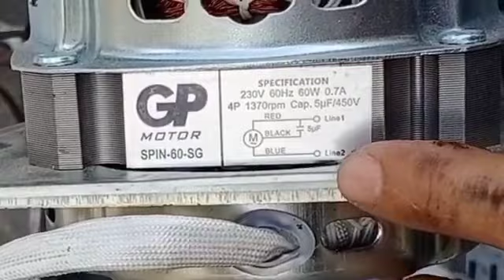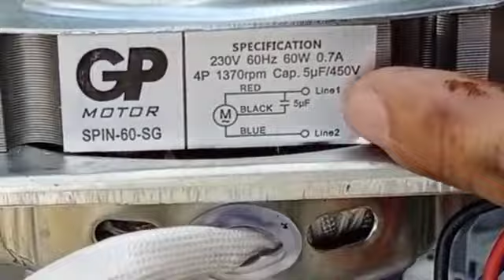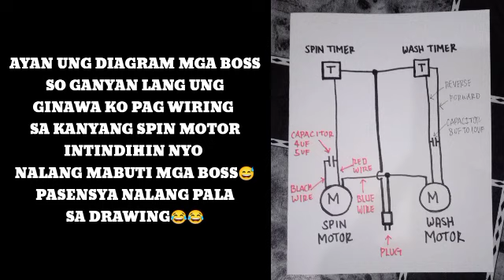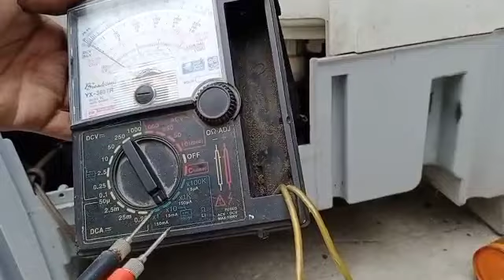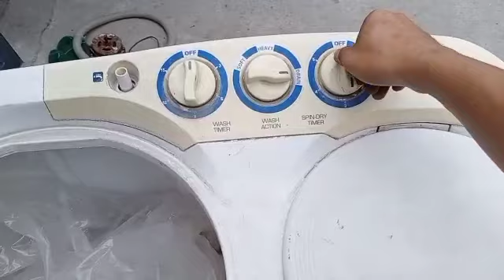HOW TO REPAIR DOUBLE TUB WASHING MACHINE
ELECTRONICS TUTORIAL